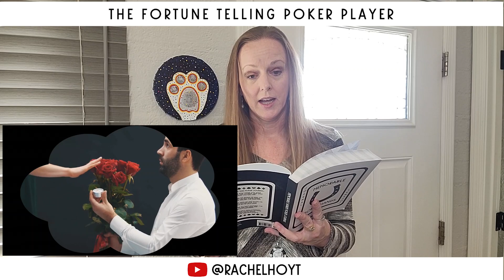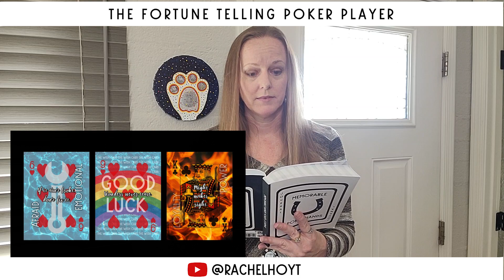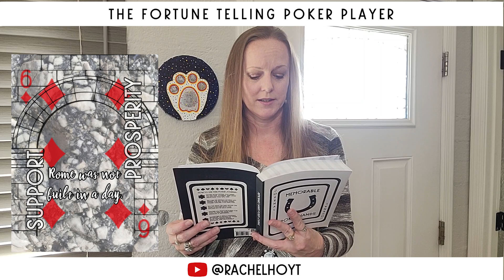Karma in Poker: Daniel Negreanu vs First Responder Mike Kosowski ~ Memorable Poker Hands Vlog 2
The fortune telling poker player analyzes a memorable hand that took place in 2009 on the Million Dollar Challenge TV show between Daniel Negreanu and Mike Kozowski (a first responder on 9/11).

**LINKS**
(Note: I earn from qualified purchases. Thank you for supporting my vlog.)

Sign up for the free e-course on fortune telling with playing cards

Shop Homemade by Hoyt for Fortune Telling Tiny Art Playing Cards, handmade playing card jewelry and keychains, and/or poker player merch.